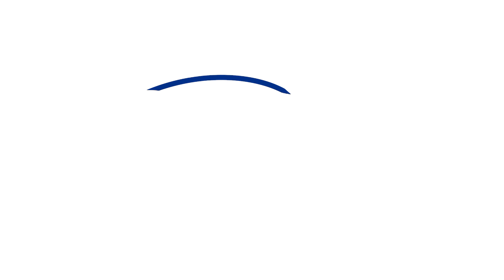Lewis wins Trademark Player Award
Midfielder Bella Lewis is acknowledged by her peers by winning the Trademark Player Award for Season 7